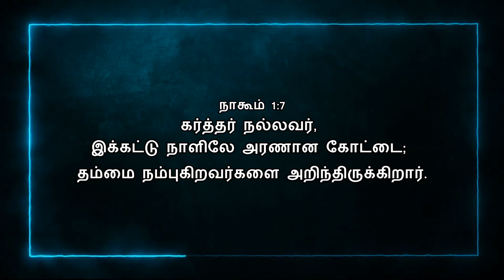Today Bible Verse In Tamil | 04/12/2021 | VISUVASAM TV | விசுவாசம் TV